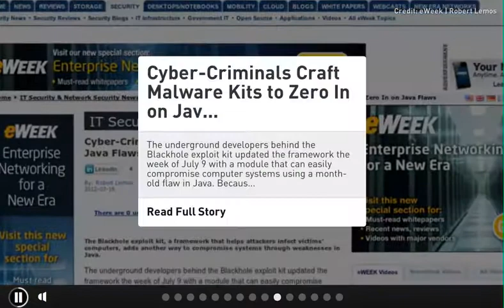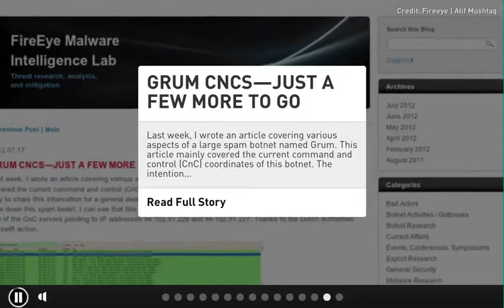CIC News 17 7 2012 Madi, Blackhole kit, Grum bot